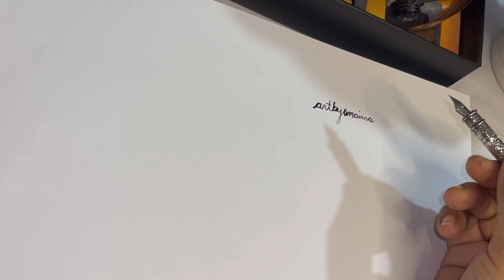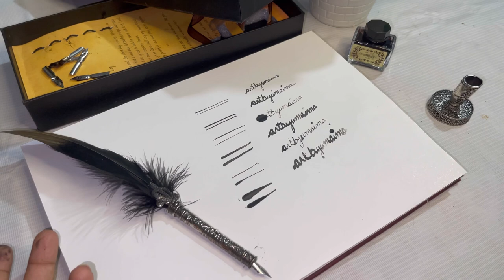Feather quill pen Unboxing review in urdu/hindi